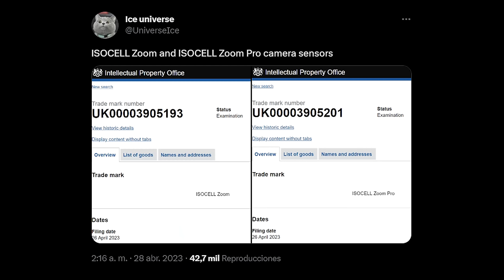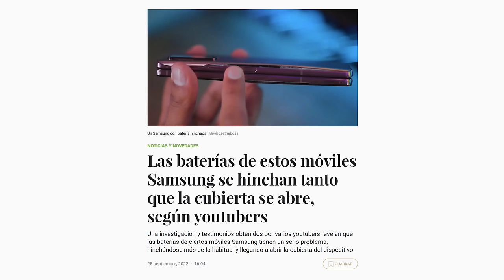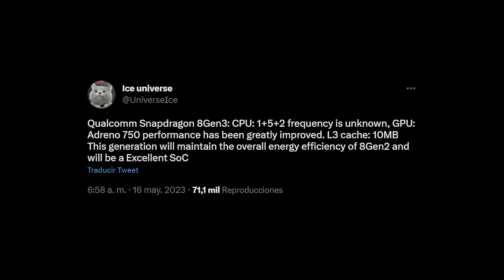SAMSUNG S24 SERÁ LA REVOLUCIÓN!!!!!!! ¿Qué te apuestas?